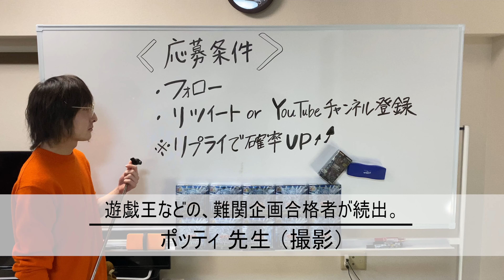新弾発売記念！プレゼント企画を東進ハイスクールっぽくお届けッ！！【遊戯王】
～プレゼント企画第４弾　抽選中～
※締め切りは４／２４（土曜）予定。

【抽選で２名に！！】
・アートコレクション１BOX　＝　２名。
・新弾 「ドーンオブマジェスティ」１BOX ＝ ５名。
・上記のパック５パック　＝　６名。

②はまくらアカウントの固定ツイートをリツイート！！
で企画参加完了！！！

くれた方には増票（確率アップ）的なことをしてますので是非是非！

※コメント・ＤＭ・リプライ今後、各企画１度でもしてくたら
名前を把握しやすいのでオヌヌメ

ps.５弾以降ではPS５・switch企画予定！
タグ、遊戯王

【はまくらファミリーTwitter】→①＝応募条件アカウント！
・検索→@HMKRF13

・検索→@hrs_hmkr5

・検索＝＠hmkrfamily

ヤッスン・ひろし・タマ・ポッティ・しんじゅ・ガウチ・
サコン・AZAZEL・つまじ・？？？・？？？

動画の感想・リクエストありましたら

【BGM・効果音・素材提供元】

・BGM
→フォールアウトシェルターオンライン

※素材を使ってない動画もあります。

【団】 ヤッスン・ひろし・ポッティ・しんじゅ・タマ・ガウチ・サコン・？？？